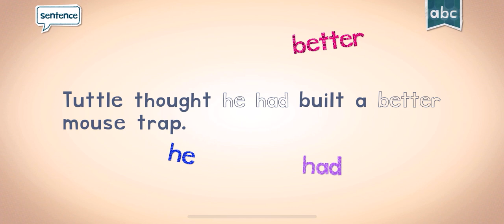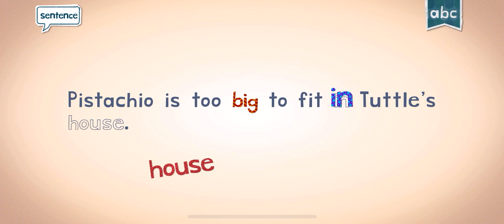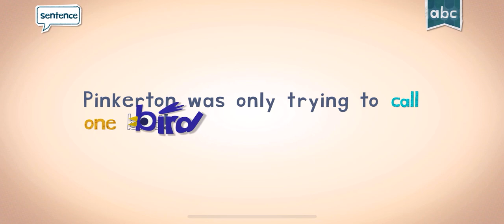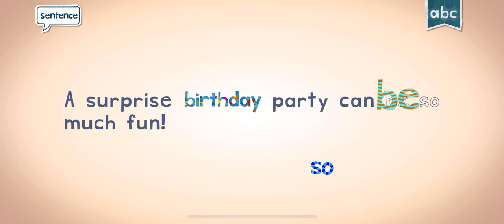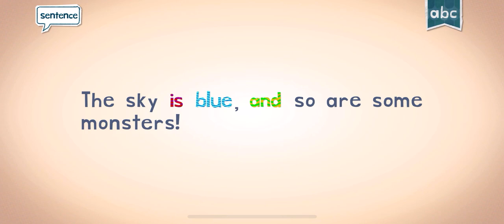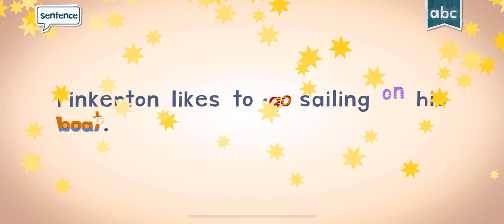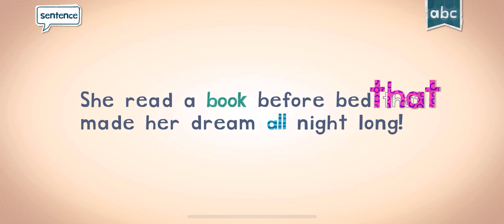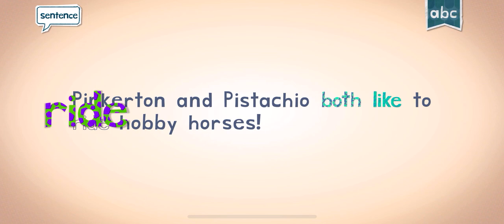LEARNING HOW TO SPELL WITH ENDLESS LEARNING